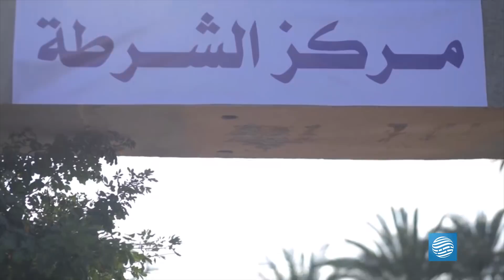مسعودة وأفكارها السودة - الحلقة 7